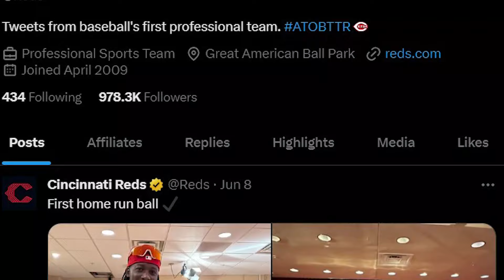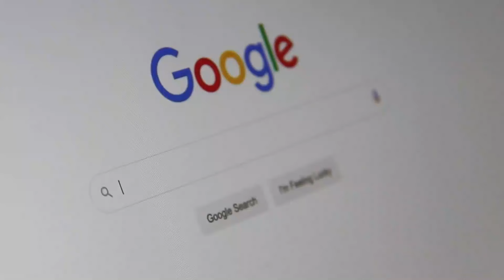Votto's World - The Most Unforgettable Moments Of Baseball's Eccentric Hero!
In our debut video, we explore the eccentric universe of baseball's beloved oddball, Joey Votto! Join us as we celebrate this future Hall of Famer, showcasing some of his most unforgettable moments as a Cincinnati Red. Have we missed any highlights?

We have more content like this planned in store - please give us feedback as we aim to improve as we go!